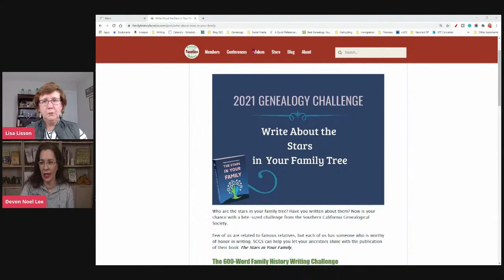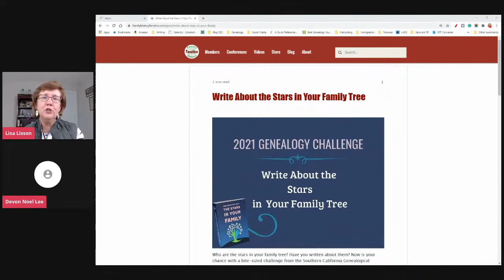Family History with Devon Noel Lee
Devon Noel Lee of Family History Fanatics will be talking with me about family history writing! After all, we need to share all those stories we uncover in our genealogy research.

ABOUT ME: I'm Lisa. I take the overwhelm out of your genealogy research so you can find your ancestors and build your family tree.

MY FAVORITE GENEALOGY TOOLS